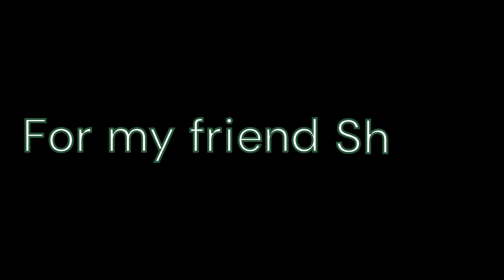Kara no Kyoukai AMV